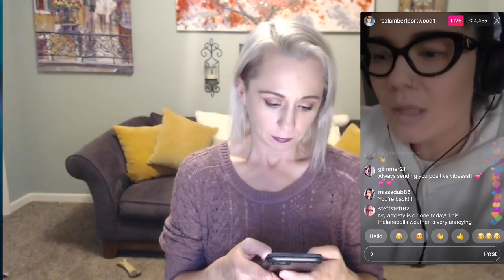Amber Portwood Will Plead Guilty Next Week & Rants on IG Live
Amber Portwood Accepts a Plea Agreement in DV Case. Plus she unloaded on IG live last night. We have a clip of her rant.

All content on this channel are the opinions of Katie Joy. Please do not take her word as fact. Statements made about celebrities, reality tv, and influencers are for your entertainment.